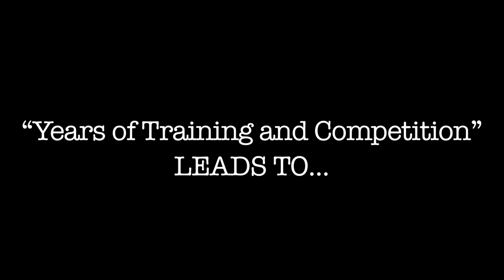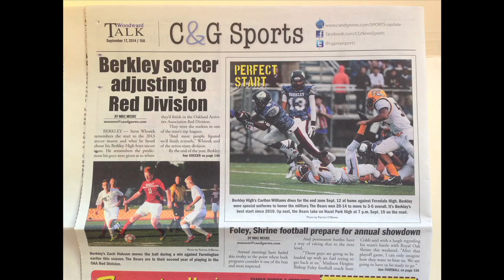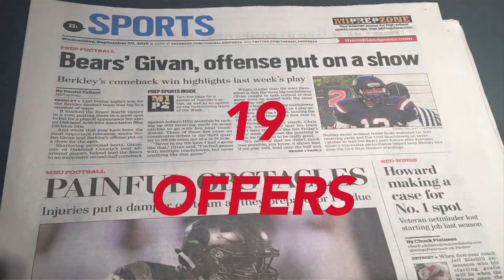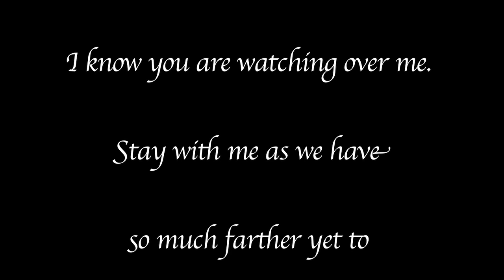Nolan Givan "The Quiet Ones Journey"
Nolan has been in such a long journey with trials and tribulations along the way. Take a sneak peak into his life of grind, commitment, dedication and most importantly... FAMILY. "Rest Well My Brother" Feb 20th 1988 The Journey Through College Football Begins...